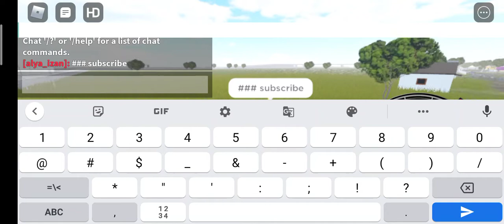driving to Indonesian 🇲🇨🇲🇨🇲🇨 : roblox driving Indonesia